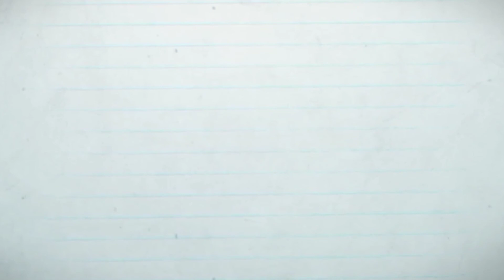তুলা চাষী । বাংলা কবিতা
আর আপনারা যদি আপনাদের লেখা কবিতা আমাদের দিতে চান